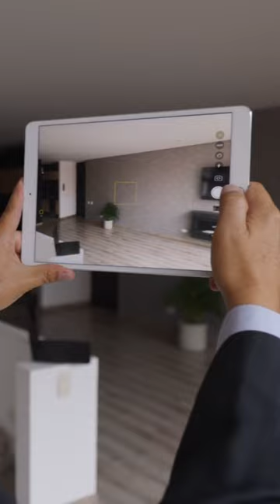Attention! 📣 You are about to start your creative journey with Imagine service. Buckle up!